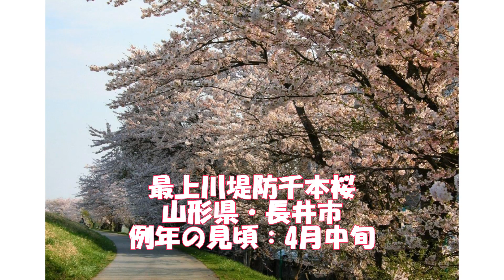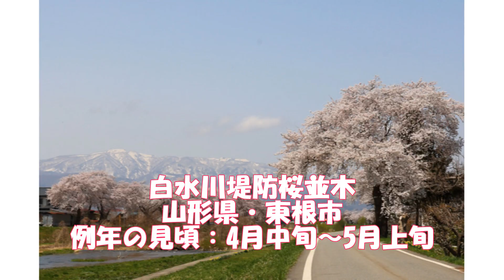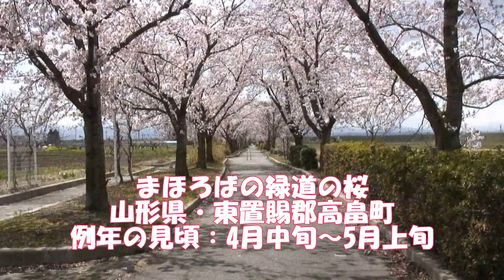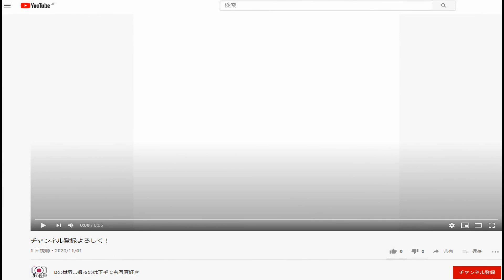05【山形県】桜・お花見スポット情報‹23選›Vol2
大山公園の桜(山形県)
あつみ温泉　温海川河畔の桜
日和山公園の桜(山形県)
上山城･月岡公園の桜